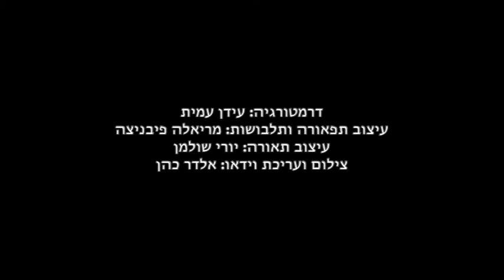Wunschkonzert , הקונצרטה לבקשתך, Request concert by Franz Xaver Kroetz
קונצרטה כבקשתך פותח אשנב לערב משמעותי בחייה של אישה בודדה בת ארבעים. במעקב אחרי הפעולות שהיא מבצעת ללא מילים לומדים על עולמה, שגרת חייה, וחולשותיה בצל ההחלטה שלקחה.
מאת: פרנץ קרויץ | בימוי, עיבוד וביצוע: אירנה שולמן

Request concert by Franz Xaver Kroetz, opening a pip hole window to one significant evening, in a lonely life of a woman in her forties. Without words, only by following her action, the audience gets to know her world, weakness and fears under the shadow of her tough decision she has taken.  We believe that the character is synecdoche to a new urban group of people in the world society, which character by routine and lonely life style, without dreams or hope for change.